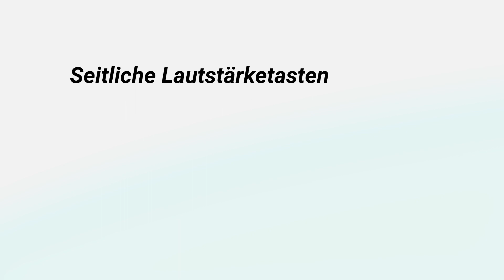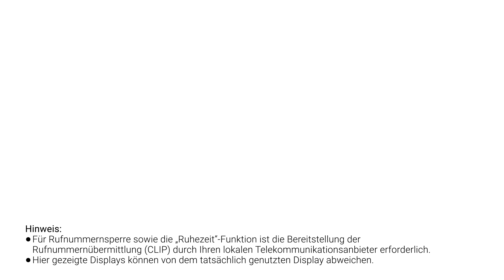Schnurlostelefon mit Farbdisplay und Anrufersperre KX-TGH710 | Panasonic Produktvorstellung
Das Schnurlostelefon KX-TGH710 mit Farbdisplay und Anrufbeantworter überzeugt mit übersichtlichem und schlichtem Design, sowie einer neuartigen Rufnummernsperre "Call Block", die auch Wählautomaten erfasst. Es können bis zu 1.000 unerwünschter Rufnummern sehr einfach gespeichert werden.